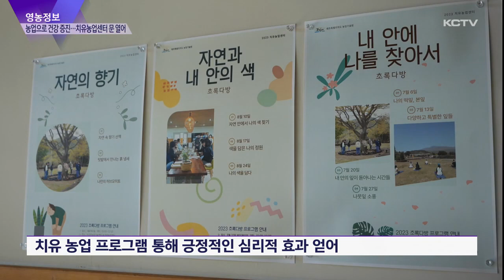[영농정보]제주치유농업센터 개관…"스트레스 감소 효과"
농업활동을 통해 치유한다는 개념의 치유농업이 요즘 새롭게 주목받고 있습니다.

지난달에는 제주치유농업센터가 정식으로 개관했는데요.

앞으로 제주도민과 관광객을 대상으로 심리적 돌봄과 스트레스, 우울감 완화를 목표로 치유농업 서비스를 제공할 예정입니다.

이번주 영농정보에서 소개합니다.